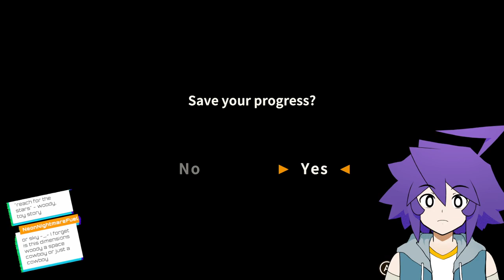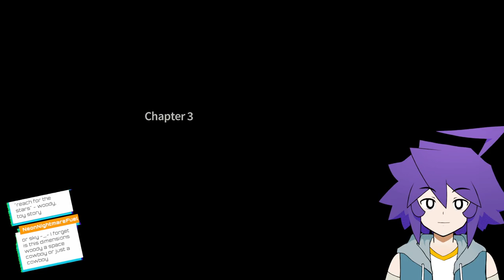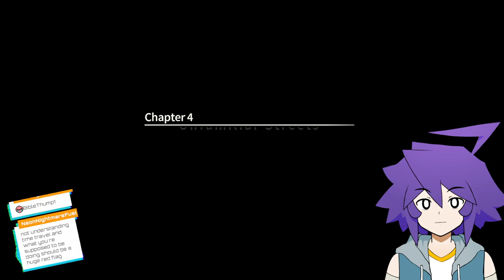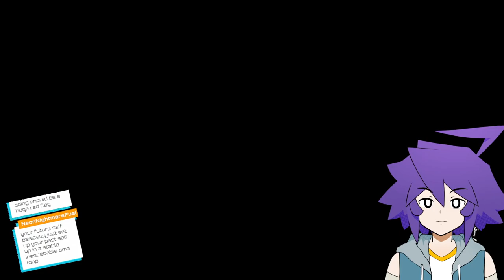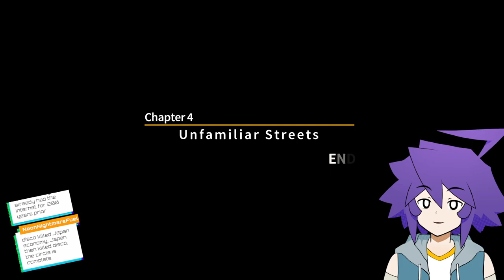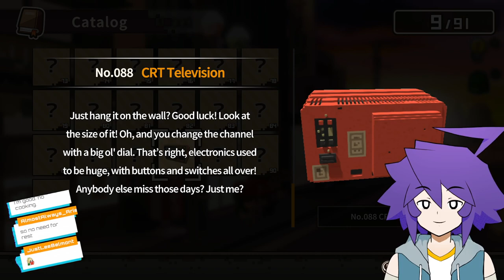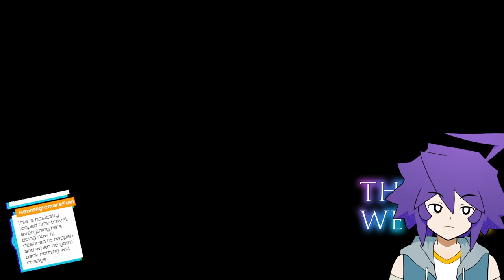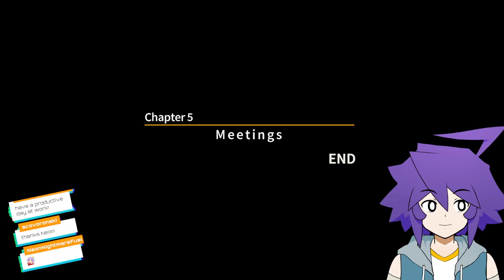The Kids We Were | Walking Down Memory Lane P.1